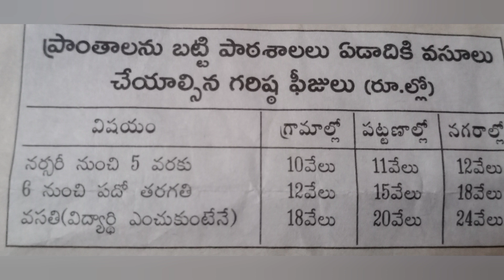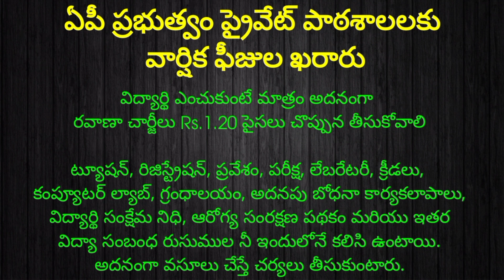విద్యార్థుల తల్లిదండ్రులకు శుభవార్త, AP Govt fixes Private Schools fee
AP Govt fixes for Private Schools fee, విద్యార్థుల తల్లిదండ్రులకు శుభవార్త, Private Colleges and School fees, I AP Government Fixes for Private Schools and Colleges fee,School fees, Colleges fee@Rajagopal Reddy Karveti